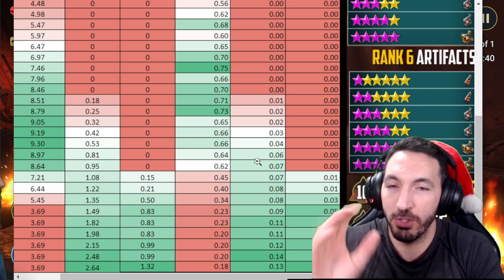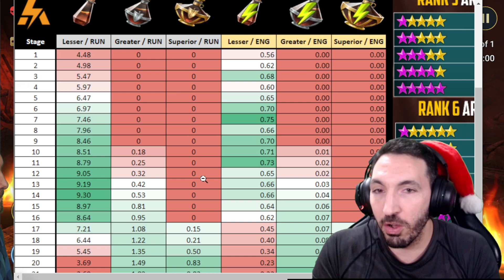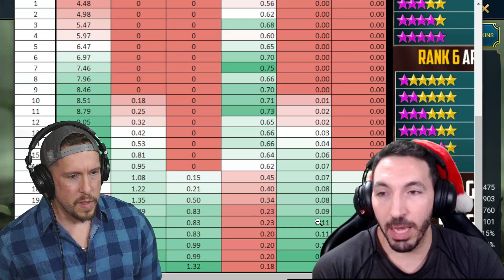HOW TO OPTIMIZE YOUR SAND DEVIL FARMING!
RAID Shadow Legends | Artifact Ascension & Sand Devil Strategy

Today we'll share our best strategies for both artifact ascension and sand devil's necropolis dungeon farming! Enjoy!